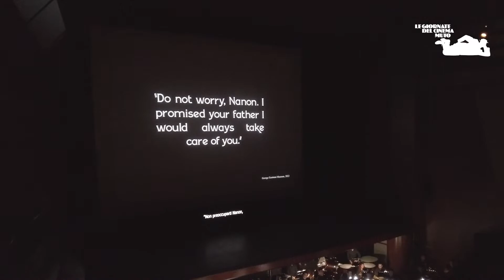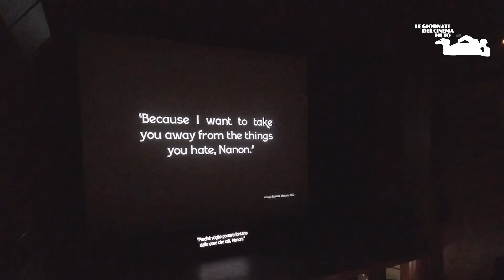THE UNKNOWN | Peter Bagrov | Domenica 2 ottobre | Le Giornate del Cinema Muto 2022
THE UNKNOWN (Lo sconosciuto) (US 1927)
regia/dir: Tod Browning. scen: Waldemar Young. did/titles: Joseph W. Farnham. photog: Merritt B. Gerstad. mont/ed: Harry Reynolds, Earl Taggart. scg/des: Cedric Gibbons, Richard Day. cost: Lucia Coulter. cast: Lon Chaney (Alonzo), Norman Kerry (Malabar), Joan Crawford (Nanon), Nick De Ruiz (Zanzi), John George (Cojo), Frank Lanning (Costra). prod, dist: M-G-M. première: 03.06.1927 (Loew’s State, Los Angeles). uscita/rel: 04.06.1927. copia/copy: DCP, 66' (da/from 35mm, 5235 ft., 21 fps, da/from 35mm pos. nitr. [George Eastman Museum] + 35mm pos. nitr. [Národní filmovy archiv]; orig. l: 5517 ft.); did./titles: ENG.
fonte/source: George Eastman Museum, Rochester, NY. Restaurato con il sostegno di/Preserved with the support of The National Film Preservation Foundation.

Tod Browning made ten films in collaboration with Lon Chaney, including The Unholy Three (1925), West of Zanzibar (1928), and the legendary lost picture London After Midnight (1927). The Unknown may arguably be the best of their collaborations, and it is certainly the one that drew the most critical attention, though not always a positive one. Mordaunt Hall of the New York Times called it “anything but a pleasant story. It is gruesome and at times shocking. (...) The narrative is a sort of mixture of Balzac and Guy de Maupassant with a faint suggestion of O. Henry plus Mr. Browning’s colorful side-show background. The rôle of Alonzo, who poses as the Armless Wonder with a Spanish circus, is one that ought to have satisfied Mr. Chaney’s penchant for freakish characterizations, for here he not only has to go about for hours with his arms strapped to his body, but when he rests behind bolted doors, one perceives that he has on his left hand a double thumb.”
Circuses and sideshows were a favorite theme of Tod Browning, as his “penchant for freakish characterizations”, and body mutilation in particular, was up there with Chaney’s own. But only twice did these topics become the essence of his films – first in The Unknown and, five years later, in Freaks. The mutilation in The Unknown is, at first, fake: Alonzo hides his arms behind a corset. But once he realizes that the girl he is infatuated with has an aversion to being handled, he gets his arms amputated. All this is, undoubtedly, a rather transparent sexual metaphor.
Lon Chaney is hardly “The Man of a Thousand Faces” here – at least not in the usual sense, as there is very little makeup. But it is the expressivity of his face and of his body parts, each of them as if living a life of its own, that make a plot on the edge of ridiculous look believable. The girl is played by a very young Joan Crawford. By no means a debutante, she was still a year away from Our Dancing Daughters, a movie that would launch her to stardom. She was deeply impressed by Chaney: “the most tense exciting individual I’d ever met,” she recalled, “a man mesmerized into this part. (...) It was then I became aware for the first time of the difference between standing in front of a camera, and acting.” (A Portrait of Joan: The Autobiography of Joan Crawford, 1962)
After it played its initial run in the late 1920s, The Unknown, like all silent films, went back to the studio vault and eventually disappeared. Mourned by cinephiles as one of the great losses of silent cinema, it miraculously resurfaced in France in the late 1960s... Or was it 20 years earlier? The story of the film’s rediscovery is rather convoluted, and the two archivists involved kept telling it differently throughout their lives. According to the apocryphal version, sometime around 1968, Henri Langlois, the legendary curator of the Cinémathèque française, realized that several cans labeled “inconnu” (unknown) contained Browning’s film rather than unidentified material. The reality may have been more prosaic, as there are records that Langlois acquired an original French release nitrate print in 1949 and duplicated it ten years later. Whatever the case, in 1970 the nitrate was sent to the film department of George Eastman House, whose curator James Card had a particularly good relationship with Langlois. (...)
The Unknown in a version that is very close to the way it was originally seen. There are no additional plotlines, no new twists, and it is still remarkably short for a major Hollywood production of the late 1920s. But when all the recurrent close-ups, all the little gestures of no particular expedience, all the reaction shots that seemingly distract from the main storyline – in short, all the things that distributors thought best to exclude from the film to make it more dynamic – when all that is back in place, The Unknown finally becomes what it was meant to be: a psychological study disguised as a horror film.
Peter Bagrov, Anthony L’Abbate